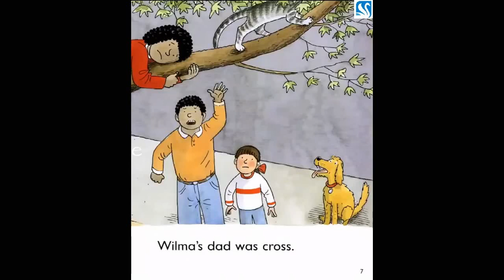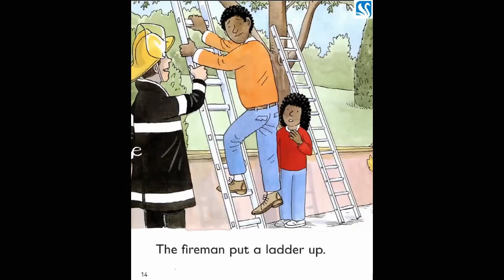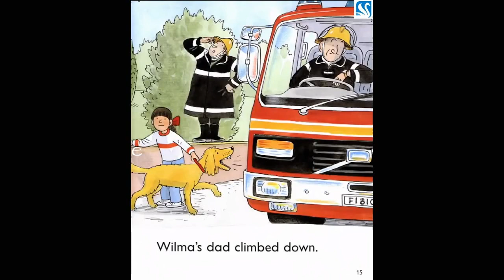Oxford reading tree ~ Level 3 ~ A Cat in the Tree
Stage 3